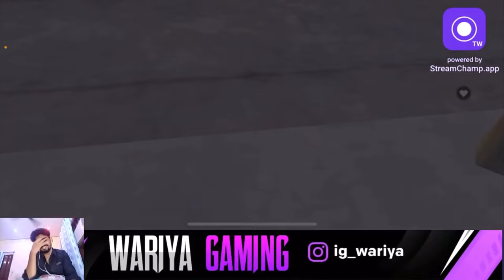Funny Stream Highlights 😂